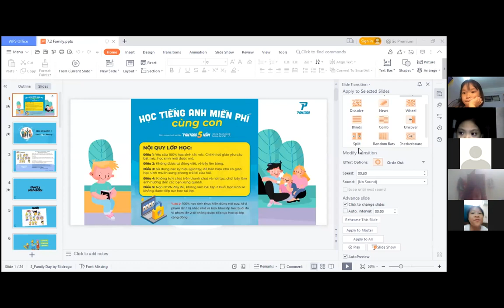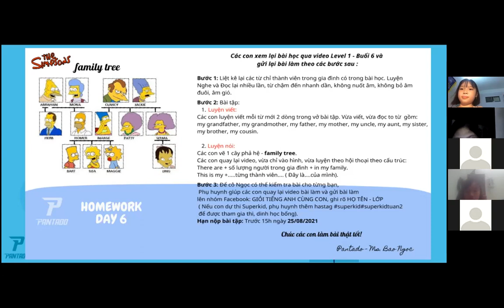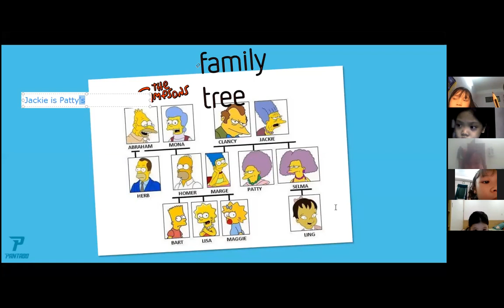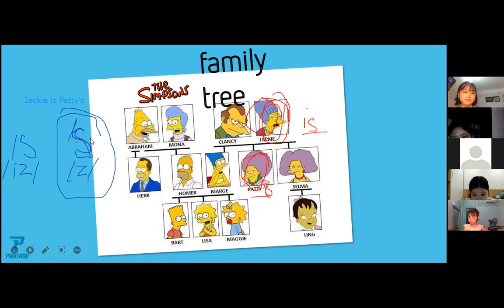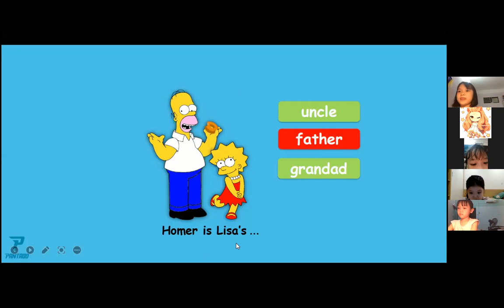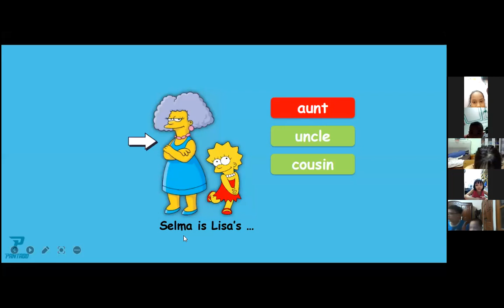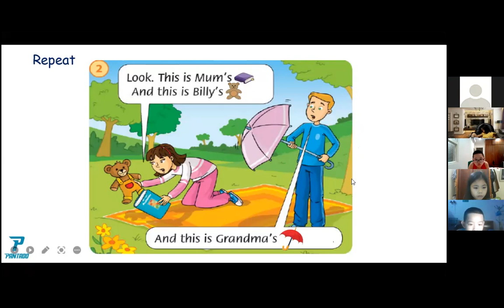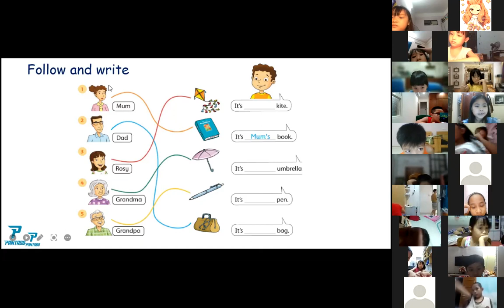Học tiếng Anh miễn phí cùng con Buổi 7 (25/8/2021) - Level 1 (Dành cho học sinh tiểu học)